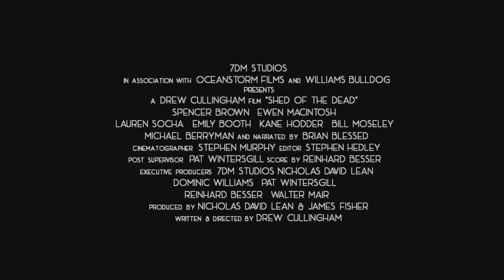"ХИЖИНА МЕРТВЕЦОВ" ТРЕЙЛЕР (АНГЛ.) 2018